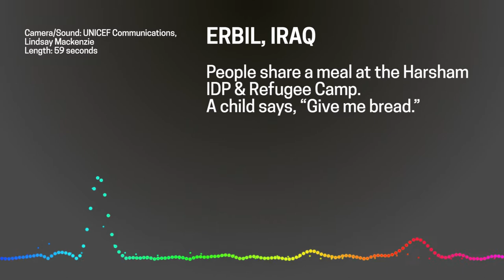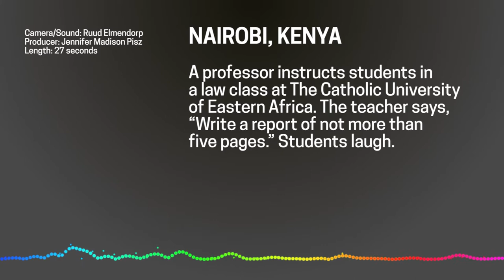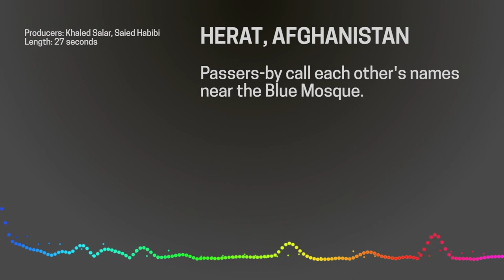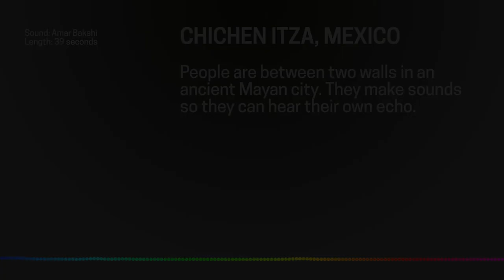The Senses: Design Beyond Vision | Portal_Soundscapes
The piece was created by Shared_Studios, an organization that creates two-way audio/video connections between dozens of cities around the globe. Curators living in different locations worldwide have collected sounds that are unique to those places.

Amar C. Bakshi, Shared_Studios

On display at Cooper Hewitt, Smithsonian Design Museum as part of The Senses: Design Beyond Vision.